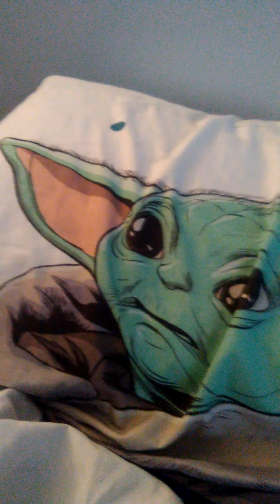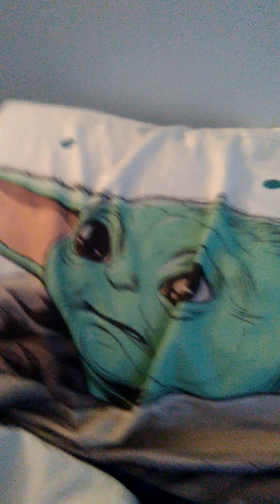baby Yoda theory